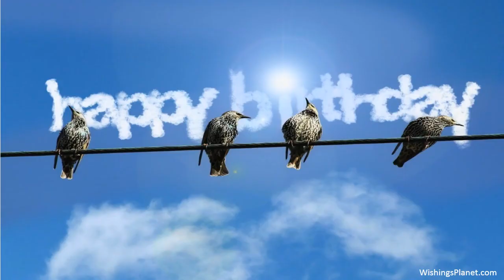Happy Birthday to Mario